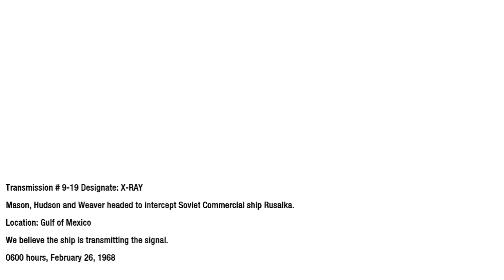''Gulf Of Mexico'' Ship Rusalka Full Max Graphics Realistic Immersive Gameplay Call Of Duty 4k 60FPS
All the gameplay were played, recorded, edited and uploaded by me

call of duty black ops 2 campaign walkthrough,
call of duty black ops 2 Realistic Ultra Graphics Gameplay,
call of duty black ops 2 4k ultra,
call of duty black ops 2 full game,
call of duty black ops 2 ending,